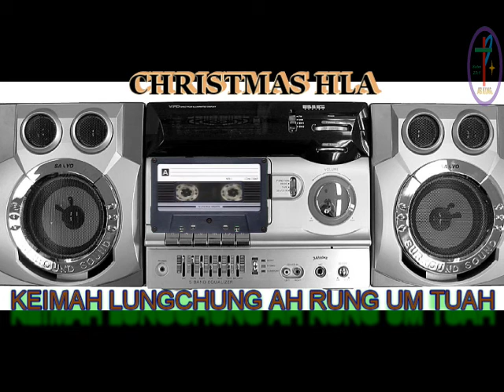Christmas Hla: KEIMAH LUNG CHUNG AH RUNG UM TUAH